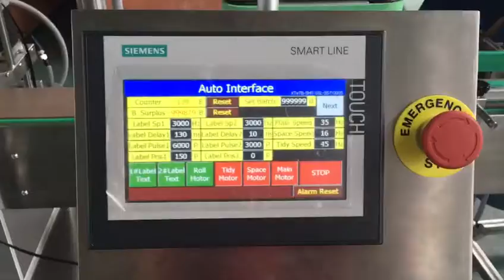two sides labeling machin with fix position device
SKILT FOCUS STICKER LABELING MACHINE is among the toppest bottle labeling machine,automatic labeling machine,Round Bottle Labeling Machine Manufacturer at China.During these years of exporting , SKILT now has rich experience in the worldwide markets

Printer device
Thermal transfer printing way , printing date and batch number on labels.

Turntable
If devices not associate with production line, select turntable join with labeling machine, it will be more convenient for worker operation.